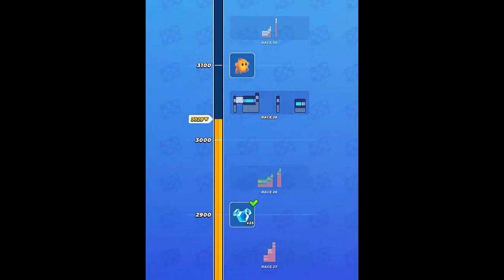Pocket Champs: 3D Racing Games Full Gameplay Walkthrough Part - 1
►Watch the full walkthrough for the iOS and Android app Pocket Champs